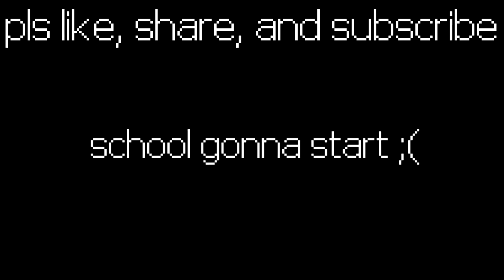AMBUSHED BY MORE MASKS (Heroes Must Die #15)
can u see this through all the links?

Thank God for NCS